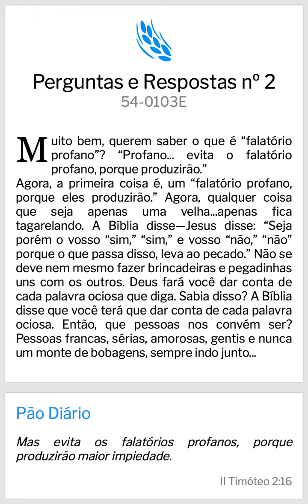Pão Diário: Perguntas e Respostas n.02 - WMB